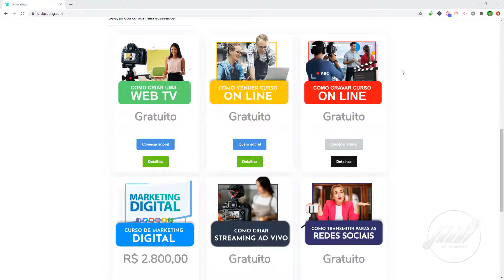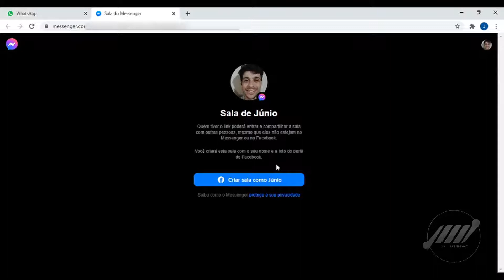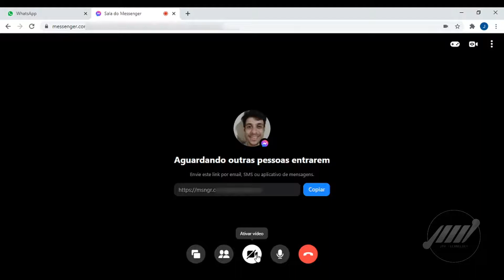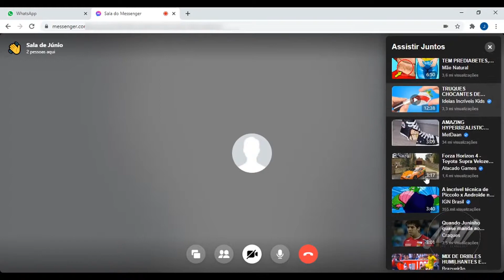Como fazer videoconferência no Whatsapp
Veja como fazer uma videoconferência no Whatsapp.
Confira o nosso tutorial completo agora mesmo!